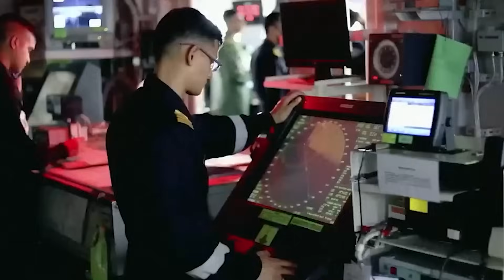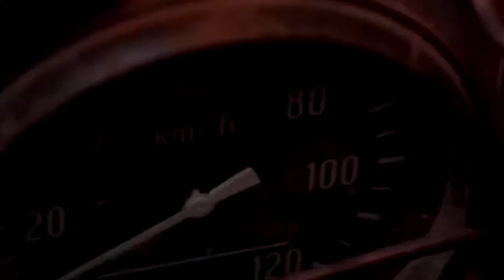Phương Tây "ĐÁ ĐÍT" Zelensky vì đã tìm được "NGƯỜI THAY THẾ" Ukraine !